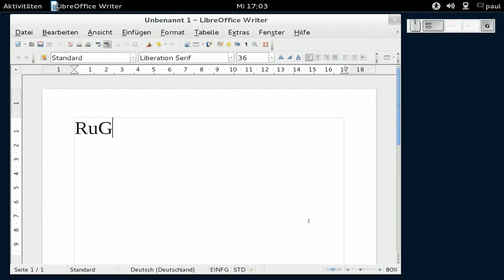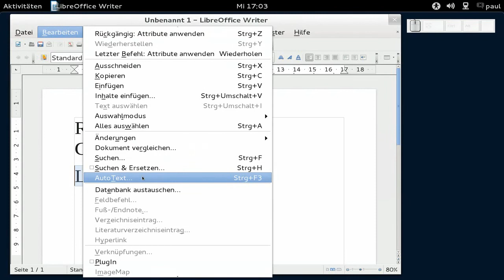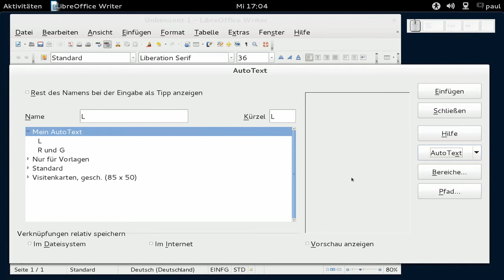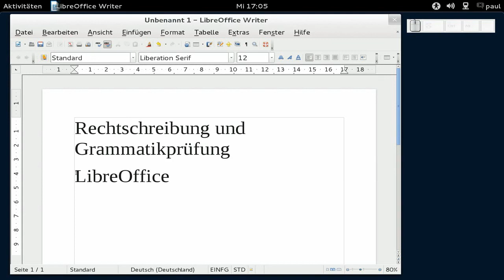LibreOffice - Writer - AutoText benutzen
LibreOffice - Writer - AutoText benutzen, Fedora 16